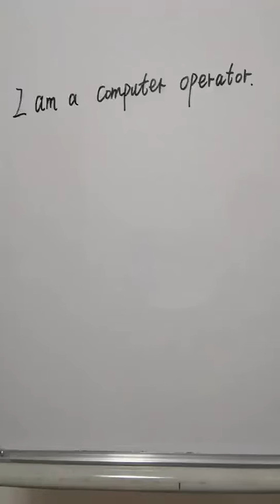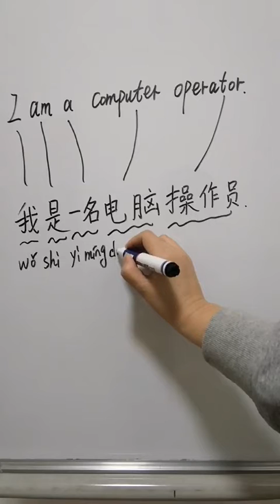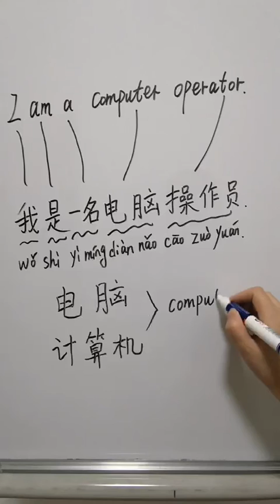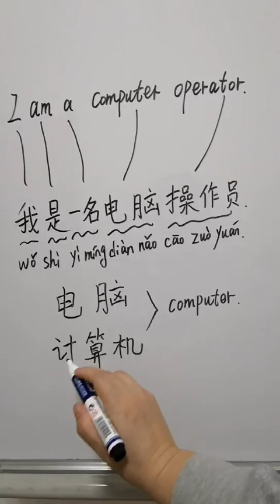Learn Chinese For Beginners : Computer | Learn Mandarin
This is a video about How to say "Computer" in Chinese?

This is a video about how to learn chinese for beginners,if you follow my video to learn chinese,you will find learn mandarin so easy.